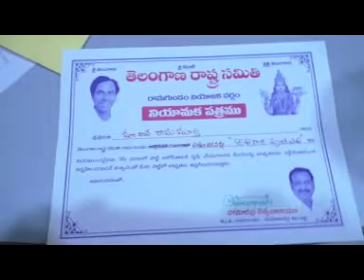GDK NEWS 26 11 18 3